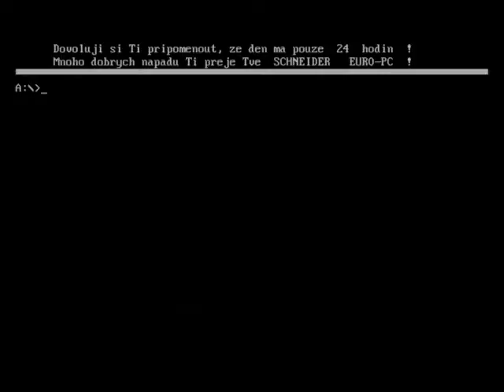Untouchables - Schneider EURO PC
Video je nahráno ze skutečného počítače Schneider EURO PC a jeho fotografie + video mám zde: